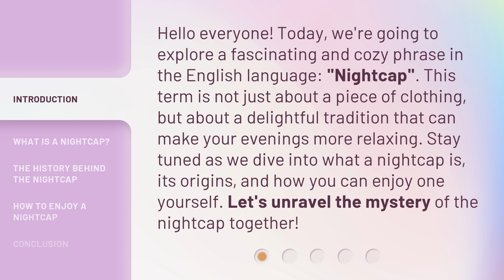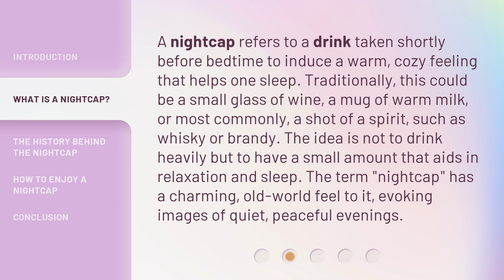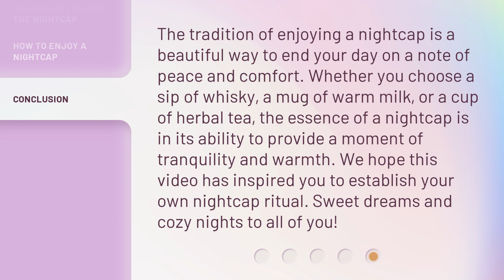The Nightcap: A Cozy End to Your Day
The Nightcap: Cozy Evening Vibes • Unwind and relax with The Nightcap, the perfect way to end your day with a cozy and comforting atmosphere. Grab a drink, get cozy, and enjoy the soothing vibes.

00:00 • Introduction - The Nightcap: A Cozy End to Your Day
00:35 • What is a Nightcap?
01:11 • The History Behind the Nightcap
01:48 • How to Enjoy a Nightcap